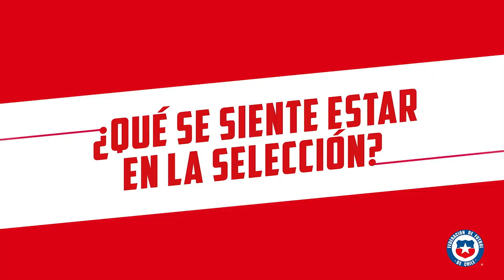¿Qué se siente representar a la selección? l La Roja Femenina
Rosario Balmaceda, Yazmín Torrealba y María Francisca Mardones llegan a la selección nacional en distintos momentos de su carrera, pero con la misma pasión por la camiseta de La Roja. Cari Monteci conversó con ellas para saber qué se siente representar a La Roja.